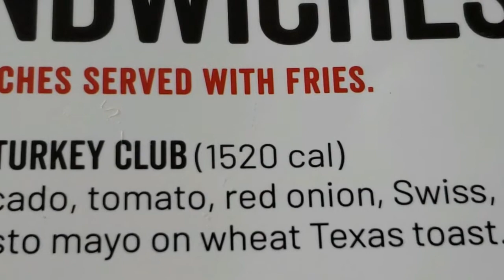DAY IN THE LIFE OF MY EMPTY NEST LIFE | SPORTING GOODS SHOPPING HAUL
Today's video is a Saturday DIL.  We visited Dick's Sporting Goods and had lunch at Chili's and I'll share our small shopping haul with you.

Snail Mail:
Olney Springs, CO  81062 Thank you so much for stopping by my channel today.

Snail Mail:
JZ

The following are links to some products and/or services that I use to make my life easier.  They are affiliate links or refer a friend links so if you decide to make a purchase I am compensated but this video is not sponsored and all opinions are my own: